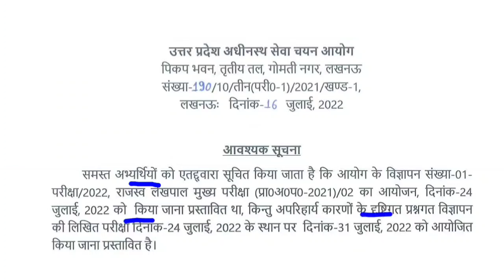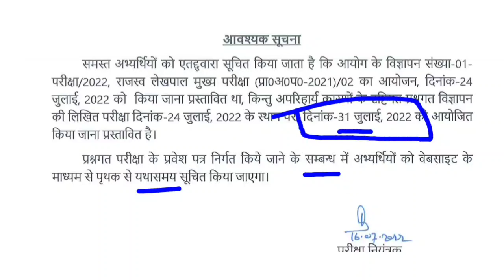लेखपाल New Exam date।Lekhpal Exam date।Lekhpalexam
लेखपाल परीक्षा की नई तिथि आयोग द्वारा ज़ारी की गई।31 जुलाई 2022